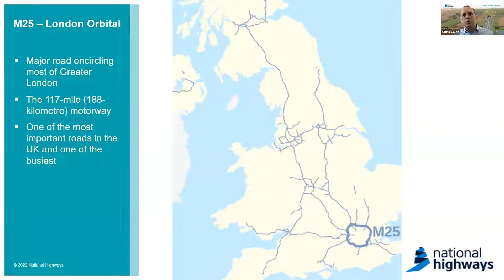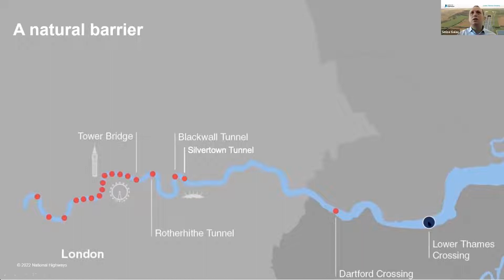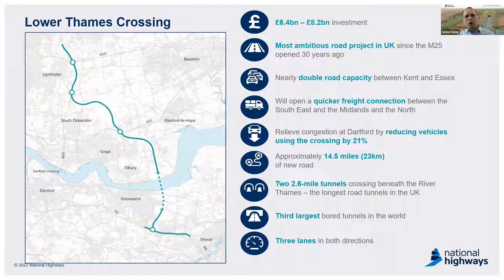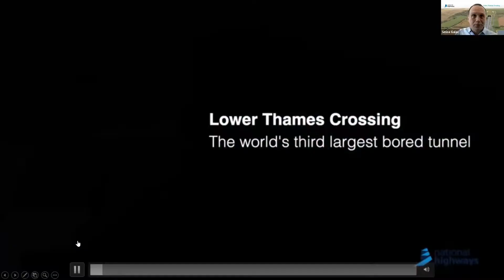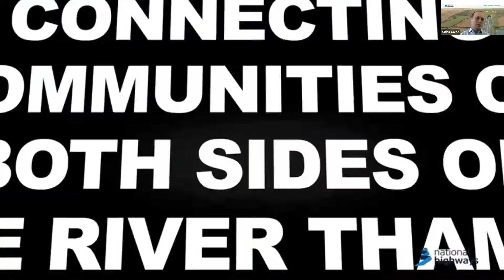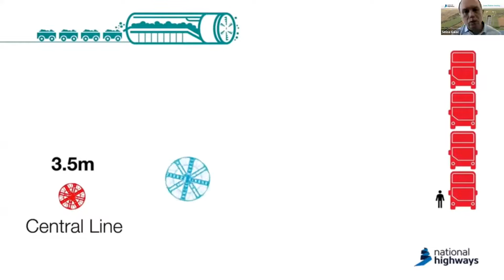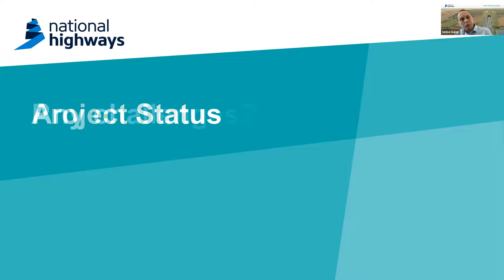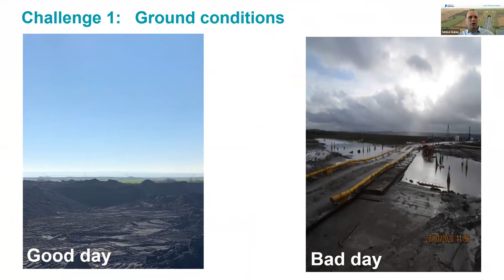Lower Thames Cross, Sinisa Galac Project Director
Lower Thames Crossing Tunnels, Sinisa Galac Project Director